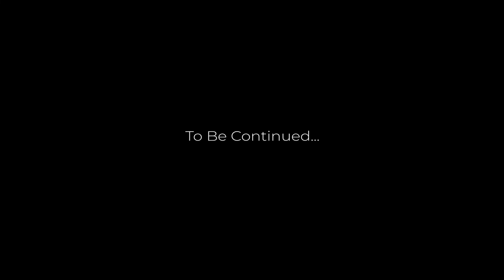SINGALILA | Episode 1 | Acclimatize | UP Films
Camera , Edit , Concept - UP

Lyrics Translation:

Let me be in peace, the hapless heart is restless
The once conquering psyche is now defeated

Why this pleasant pride?
Reveal this secret
O beloved night, O beloved night

At times the heart is a powerful Shaman
And yet so helpless?

The disciple is upset again
Like a numb sentient trying to scream
In the company of vibrant old hands
Yet I feel perturbed?

Silence now brings strength
This state of mind breeds contemplation
O Beloved night *4

And yet ailing?
O Beloved night.